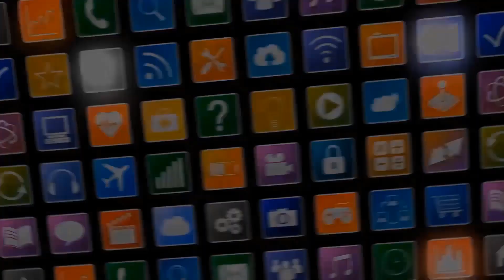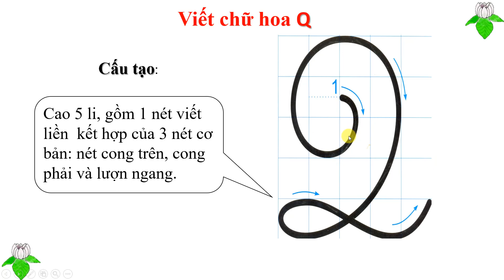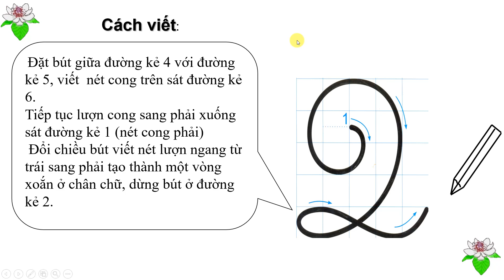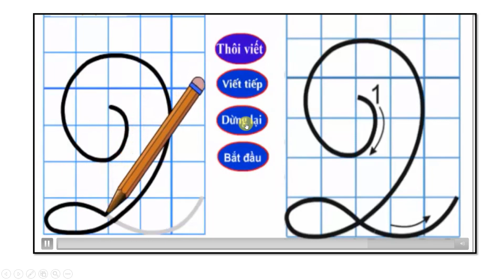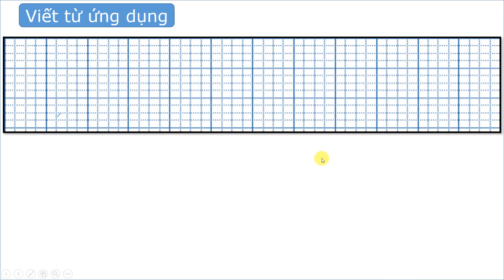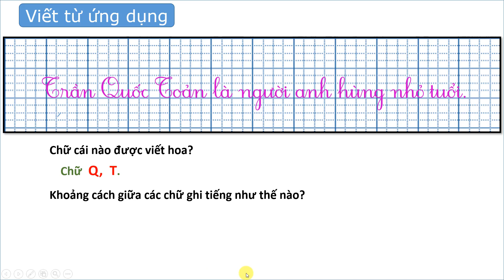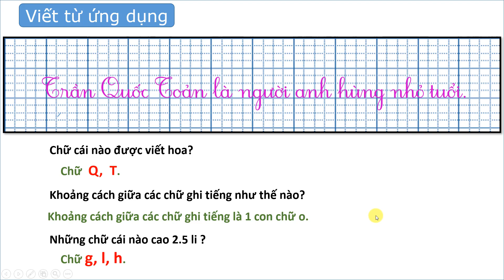Tiếng việt 2| Tập 2| Bài 23| Viết |Chữ hoa Q| Kiểu 2| Trang 102| Kết nối tri thức